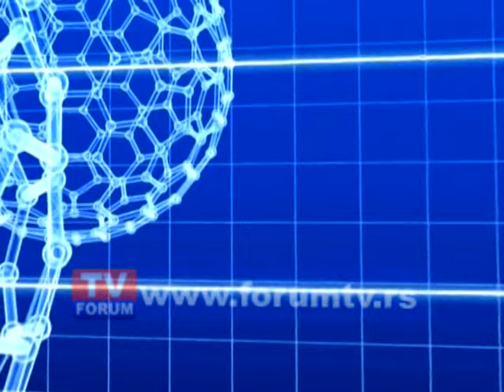Ordinacija TV Foruma - Kardiovaskularne bolesti / dr Ljubinka Pejovic